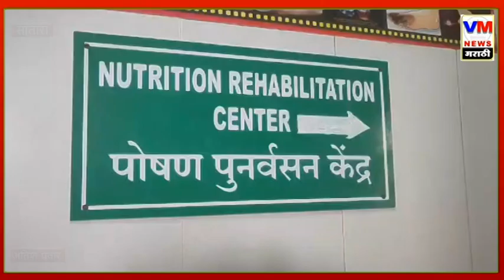Satara News |सिव्हिल हॉस्पिटल सातारा येथे कुपोषित बालकांना विशेष उपचार...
सिव्हिल हॉस्पिटल सातारा येथे कुपोषित बालकांना विशेष उपचार...रोजच्या ताज्या बातम्यांसाठी पाहत रहा व्ही.एम न्यूज मराठी